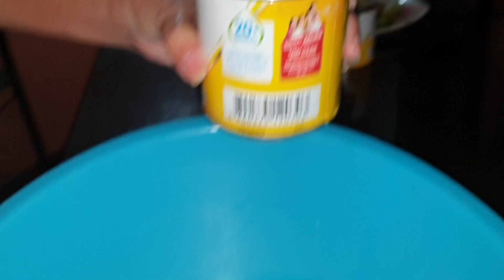How to cook pure eggyolk lecheflan/our own version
For snack and pang himagas